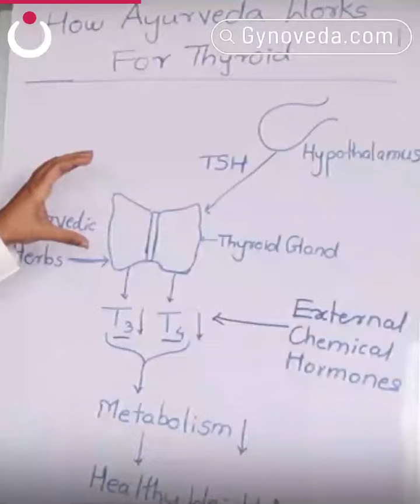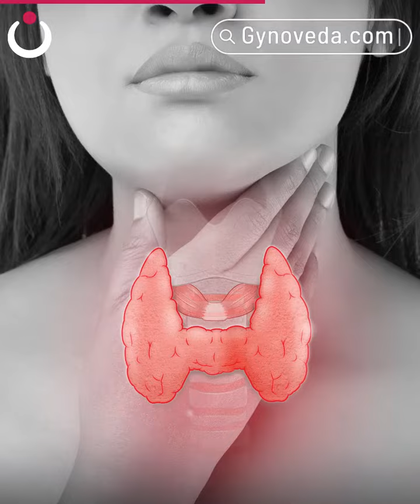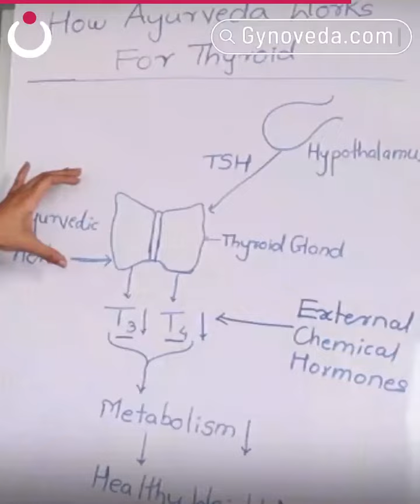How Ayurveda Works for Thyroid | Dr Aarati Patil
Gynoveda's Kanchnar Guggulu Ayurvedic Tablets

Benefits-

Freedom from allopathic Thyroid pills in 6 months*

    Boosts natural functions of Thyroid gland
    Maintains healthy TSH, T3, T4 hormones
    Improves iodine level to support Thyroid function
    Reduces water retention to manage weight
    Removes swelling, joint stiffness, puffiness on face
    Increases happy hormone. Reduces stress

👊 Ab Thyroid Ka Hoga Jadd Se Safaya

ABOUT Gynoveda
Gynoveda's vision is to make Ayurveda the safest choice for menstrual healthcare & wellness. Gynoveda’s proprietary Ayurvedic medicines treat the root cause of period disorders like PCOS,  irregular periods, period pain & abnormal white discharge.
ONLINE PERIOD TEST
Check your period health in 2 minutes with an online Period Test. Its FREE
Follow Gynoveda:
10 Comments